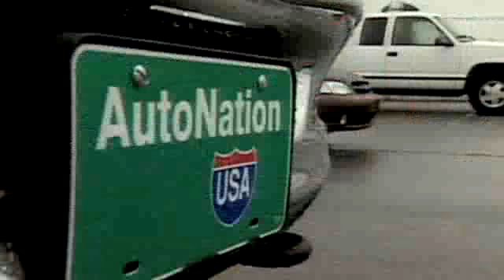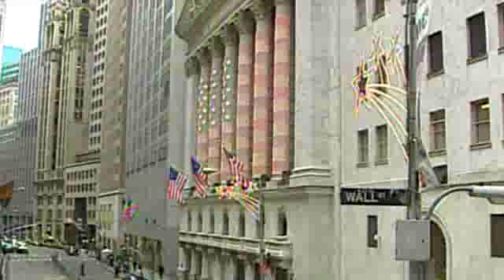They are buying cars in Florida...really!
AutoNation posted a 19 percent jump in first quarter sales and CEO Mike Jackson says the auto sales recovery is 'for real'.